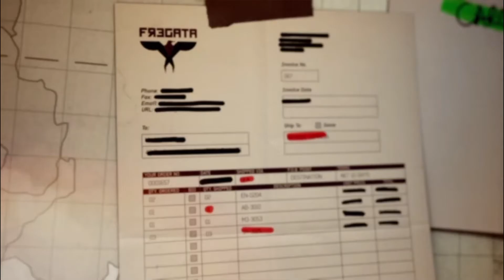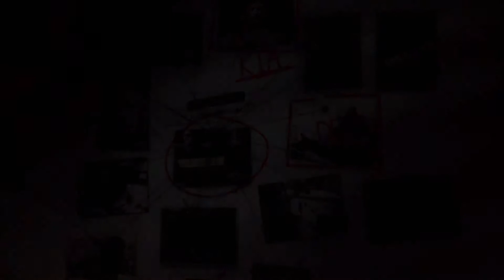Call of Duty WW3 Back on the Grid|Yuri|Sierra Leone|Africa